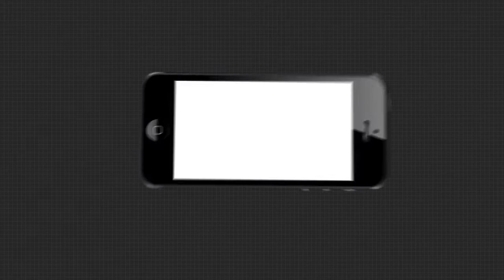ପାକିସ୍ତାନର ବିରୋଧୀ ନେତାଙ୍କ ବିରୋଧରେ ଇମ୍ରାନ ସରକରାଙ୍କ ଆକ୍ସନ ।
ପାକିସ୍ତାନର ବିରୋଧୀ ନେତାଙ୍କ ବିରୋଧରେ ଇମ୍ରାନ ସରକରାଙ୍କ ଆକ୍ସନ । ପୂର୍ବତନ ପ୍ରଧାନମନ୍ତ୍ରୀ ନୱାଜ ସରିଫଙ୍କ ଜ୍ବାଇଁ ସଫଦର ଆୱାନ ଗିରଫ । ହୋଟଲ କବାଟ ଭାଙ୍ଗି ତାଙ୍କୁ ଉଠାଇ ନେଇଛି ପୋଲିସ । ଏହି ସୂଚନା ଦେଇଛନ୍ତି ନୱାବ ସରିଫଙ୍କ ଝିଅ ତଥା ପାକିସ୍ତାନ ମୁସଲିମ ଲିଗ ଏନର ନେତ୍ରୀ ମରିୟମ ସରିଫ ।